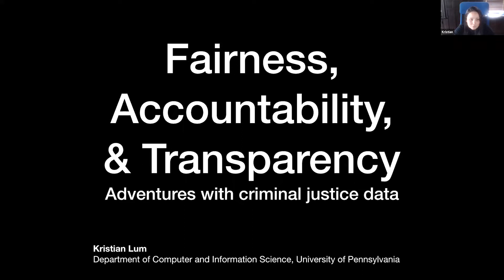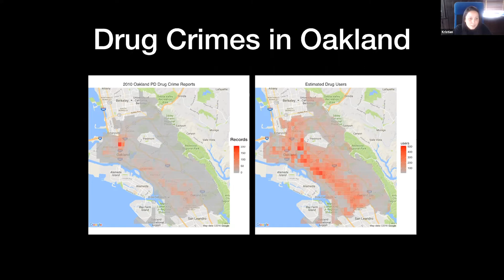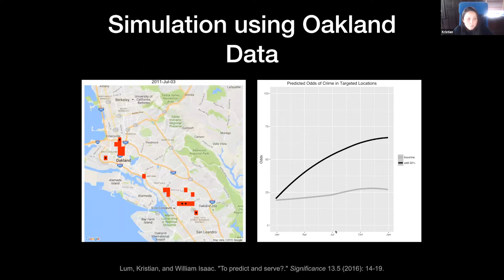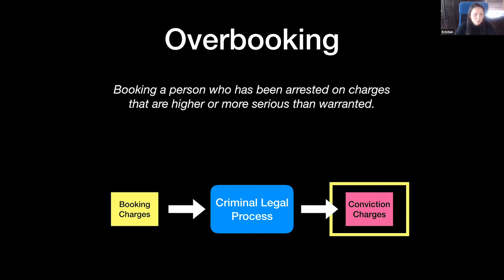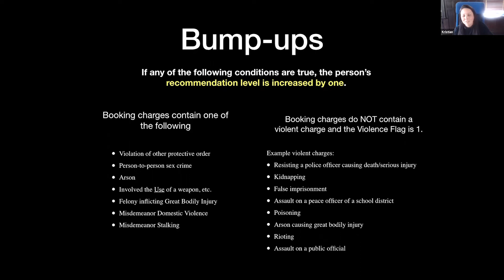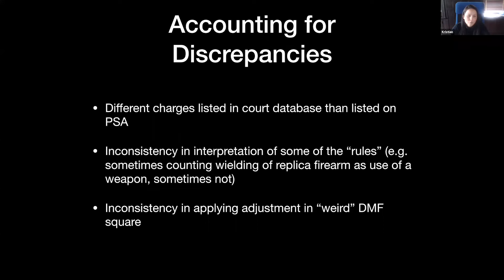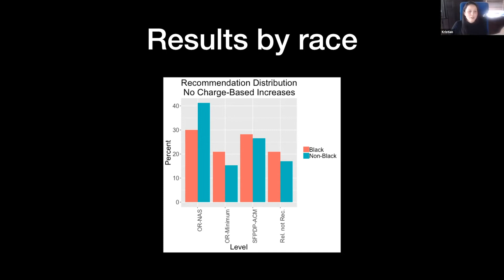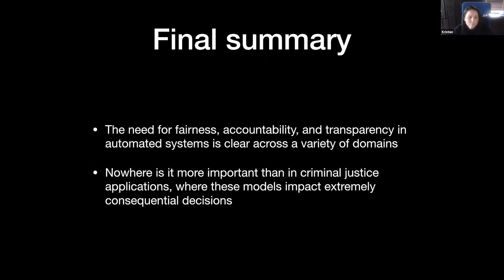Fairness, Accountability, and Transparency: Lessons from predictive models in criminal justice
Kristian Lum, University of Pennsylvania

The related topics of fairness, accountability, and transparency in predictive modeling have seen increased attention over the last several years. One application area where these topics are particularly important is criminal justice. In this talk, I will give an overview of my work in this area, highlighting specific examples that illustrate the importance of each of these concepts.